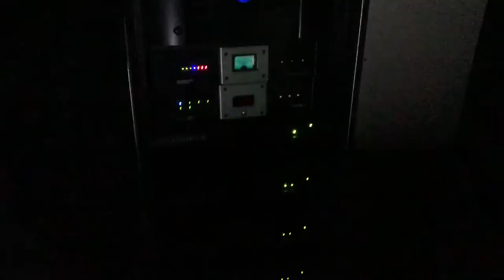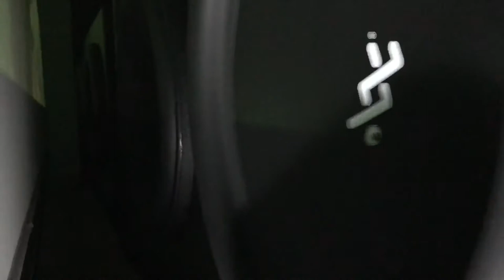HOME THEATER TEST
Hey guys back again with another video just a quick test of the system playing a movie through it don't for get to for scribe to my channel and hit the like button